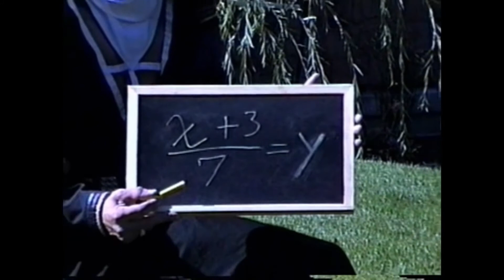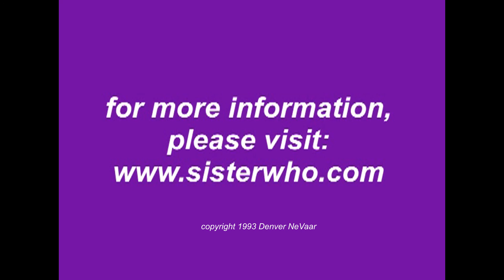19: The Spanish Inquisition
Sister Who offers some initial thoughts and reflections on the historical phenomenon of the Spanish Inquisition, with Benedicia.

More information, as well as access to a long-running and thought-provoking monthly newsletter, is available